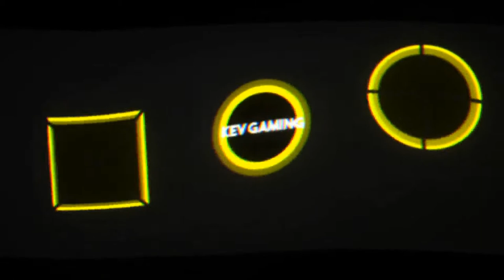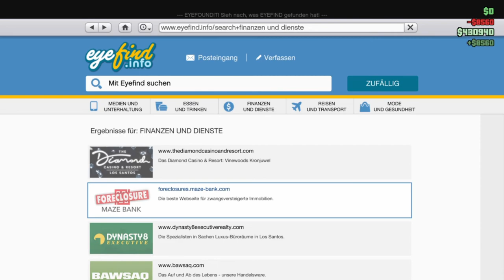GTA V Online #84 Sumo I